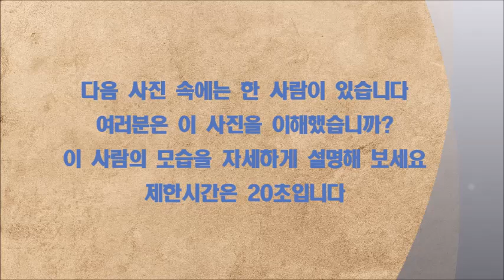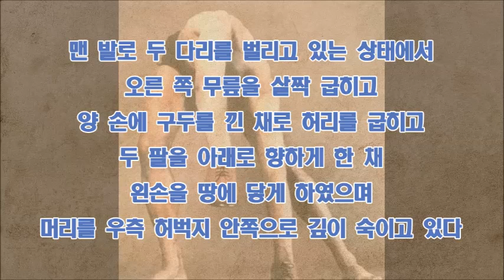뭐 하는 동작인지 아시겠습니까? 단순한 것 같으면서도 쉽지 않은 문제들, 한 번 풀어 보시렵니까?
※ '구독' 및 '좋아요' 클릭은 이 채널을 만드는데 큰 힘이 됩니다.
　 '알림종'을 클릭하면 업로드되는 영상을 바로 보실 수 있습니다.
※ 자주 업로드 할 수 있도록 노력하겠습니다.

※ 관련없는 언쟁, 인신공격, 비속어, 링크 댓글, 도배성 글은 예고없이 삭제 및 차단합니다.

By BbibiTUBE (比比優兔)
감사합니다
삐비튜브